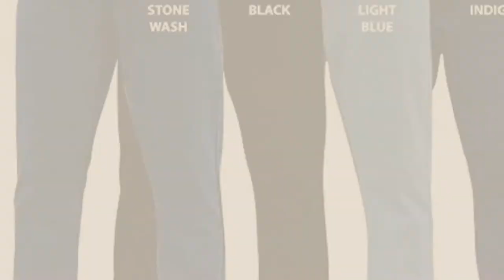Top 10 Jeans Black Dye [2018]: New Boys Kids Designer Branded Stretch Slim Fit Denim Elasticated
New! 2019 Black Friday / Cyber Monday Boys Jeans Deals and Updates.

Black Friday / Cyber Monday New Boys Kids Designer Branded Stretch Slim Fit Denim Elasticated Waist Jeans Pants by Denim and Dye

Black Friday / Cyber Monday Denim & Dye New Mens Straight Fit Hardwearing Basic Jeans All Waist Sizes by Denim & Dye

Black Friday / Cyber Monday Wrangler Men's Texas Black Overdye Jeans by Wrangler

Black Friday / Cyber Monday Vans Men's M V16 Slim Denim Jeans by Vans

Black Friday / Cyber Monday Wrangler Men's Texas Stretch Straight Trousers by Wrangler

Black Friday / Cyber Monday Wrangler Men's Texas Stretch Black Overdye Jeans by Wrangler

Black Friday / Cyber Monday Denim And Dye New Mens Straight Fit Hardwearing Basic Jeans All Waist Sizes by Denim And Dye